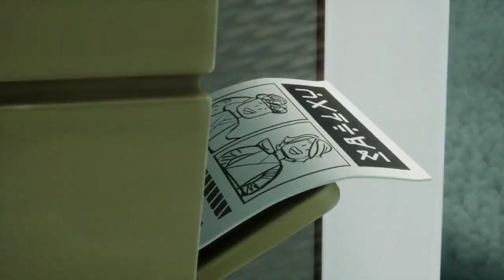Ninjago Dragons Rising Part 2 Funny Moments!